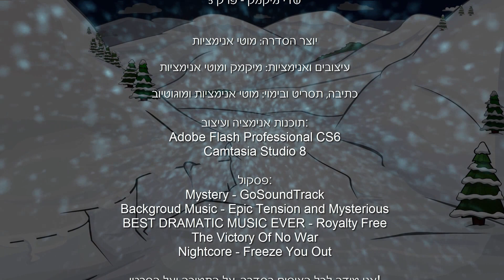שדי מיקמק - פרק 5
תקציר הפרק(ספוילרים!):
אמה מחליטה לאמן את פרנק על מנת ששניהם יוכלו להצליח להביס את השדים. אמילי חושדת באמה שהיא שדה ושהיא מסתירה משהו, היא מחליטה לחקור את הנושא לעומק אך עושה טעות איומה..